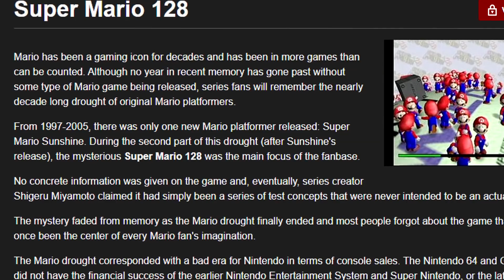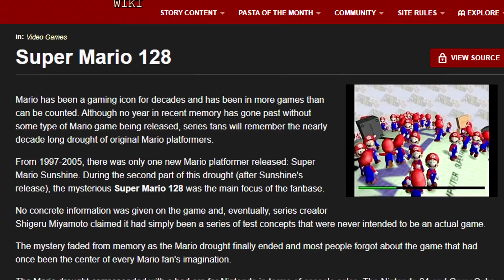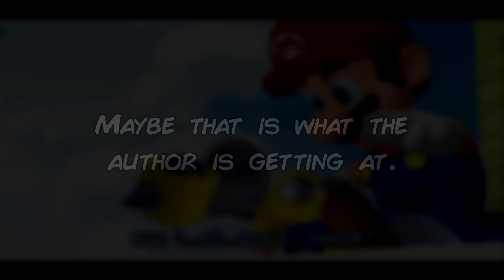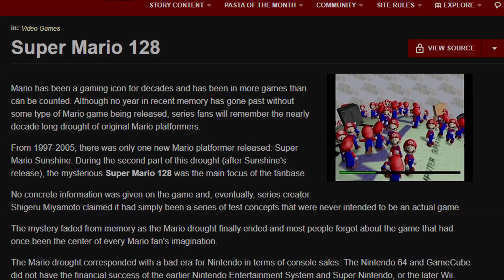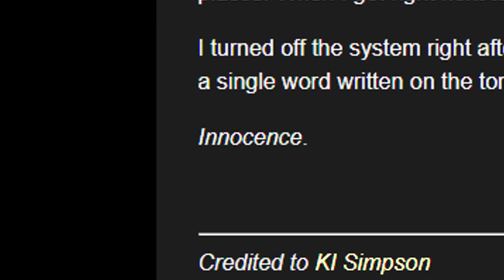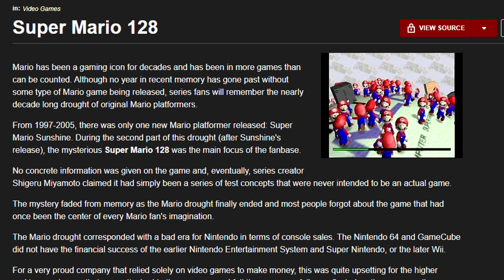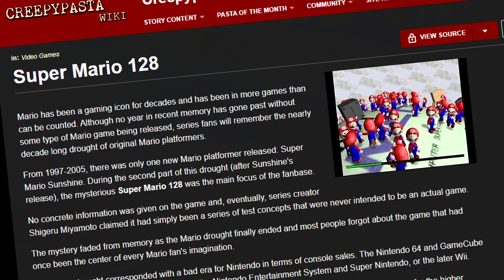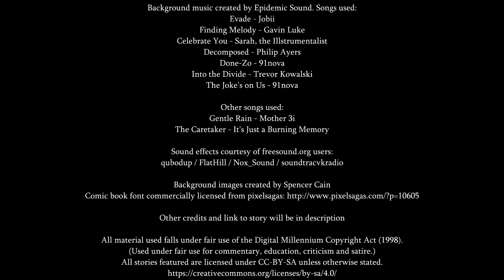'Super Mario 128' Creepypasta Review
In this video, I take a look at quite the old Creepypasta tale about an ominous prototype of the mysterious Super Mario 128 tech demo from years past as I offer my thoughts on the story. Hope you enjoy!

Credit to KI Simpson for writing it!